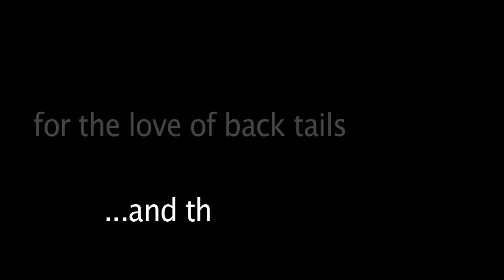For the love of back tails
Quick clips of some backside tailslides at Central in HD.